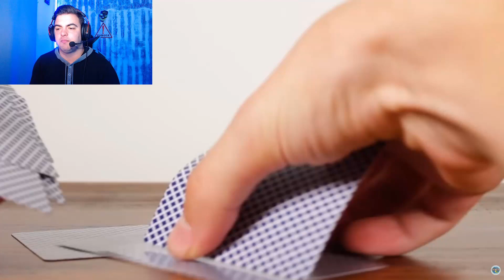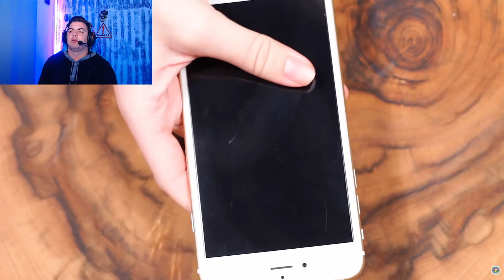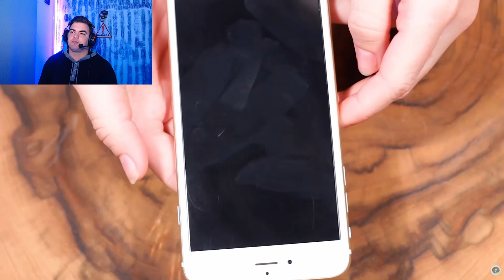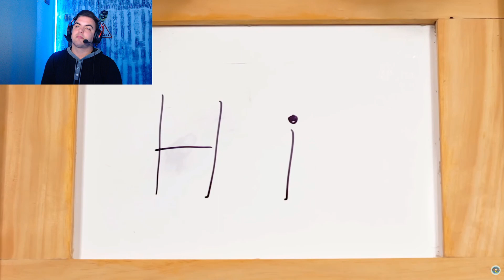CEL MAI NESATISFACATOR VIDEO 2020! 😡 nu te enerva 99% fail!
Azi ne uitam la CEL MAI NESATISFACATOR VIDEO 2020! 😡 si incercam sa nu ne enervam!

in video ! si va ramane permanent acolo!

Unde Puteti Comunica cu Mine?